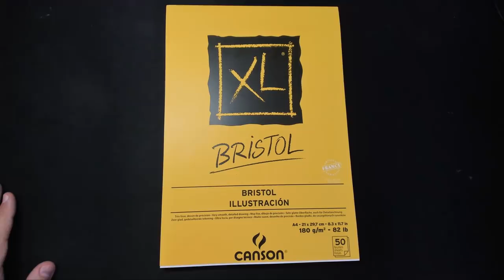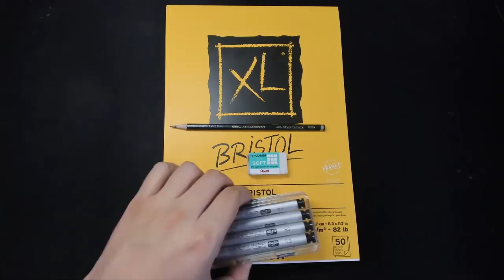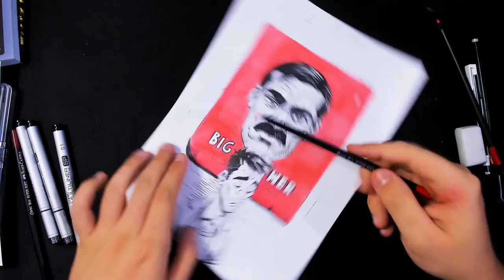O FIM DA COMUNICAÇÃO? | inktober #7 - 1984 George Orwell